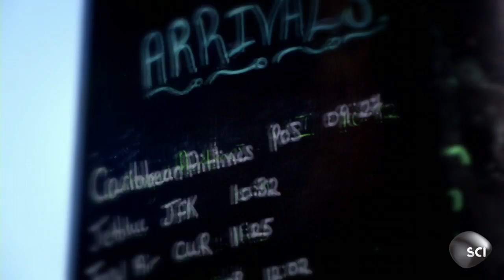Jet Surfing In Paradise | World's Strangest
St. Maarten is a peaceful Caribbean island... or is it? Every few minutes, airplanes pass right over the beach, causing extreme wind and leading to the bizarre hobby of jet surfing.

Catch World's Strangest Tuesdays at 8/7c on Science Channel!